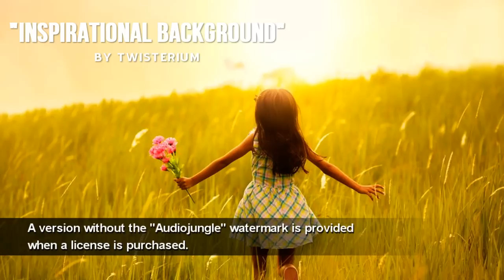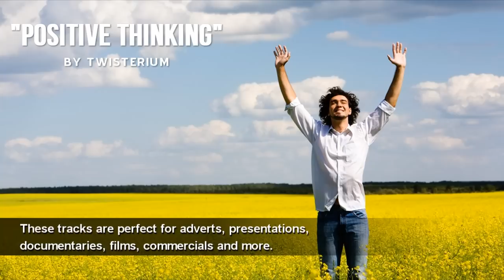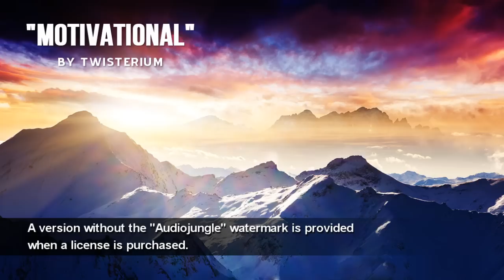INSTRUMENTAL COMMERCIAL MUSIC / PRODUCTION MUSIC DEMO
Download and license these instrumental commercial music as background music for your own videos.

This instrumental commercial music composed, arranged and performed by Twisterium

To preview more production music tracks by Twisterium, please visit his AudioJungle profile

Good Uses For this Instrumental Commercial Music Are:
TV Advertising Music
Slideshow Music
TV Podcast Music
Movie Music
Holidays Video Background